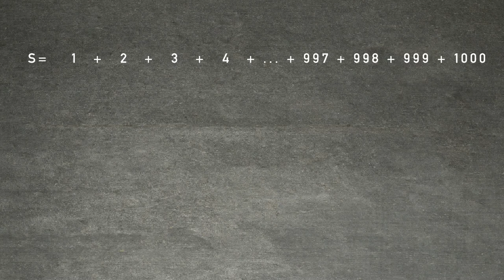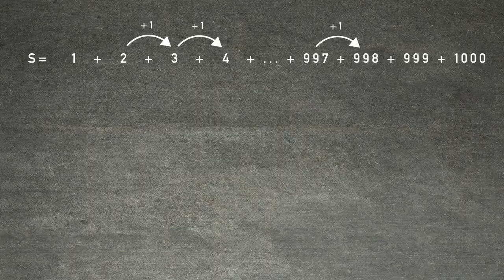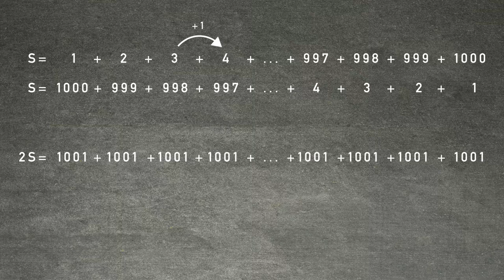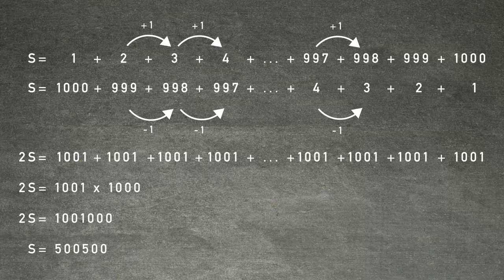Le petit Gauss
Printemps, été 2013

Voix : Corentin NILSSON et Julien GORRIAS

Peintre : Yannick DÉPRET

Le reste (dont le mauvais son) : Warith HARCHAOUI